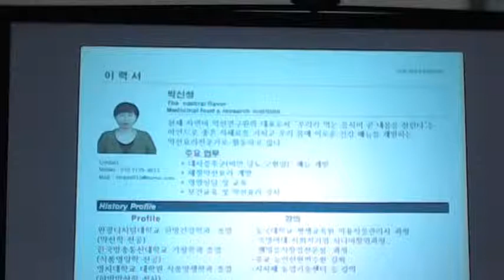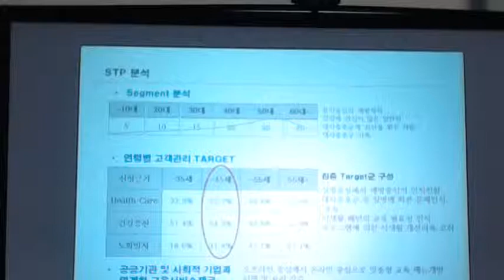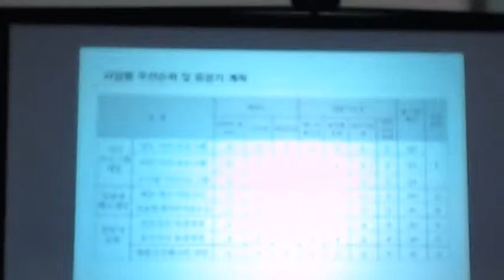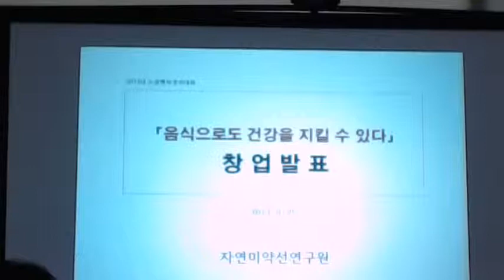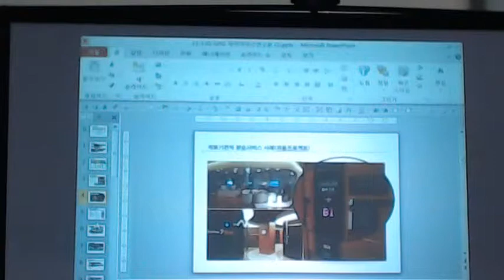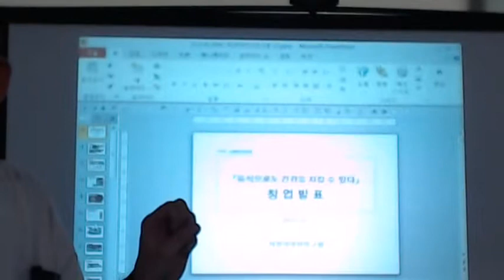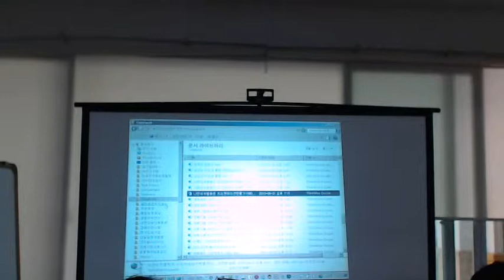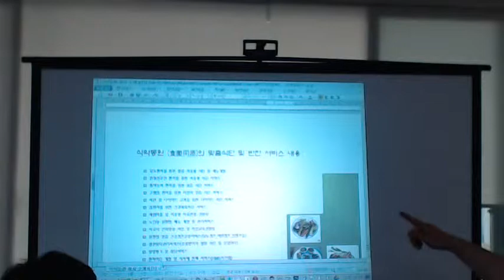이경종대표님 약선식이 최고의 예방의학 Video 486